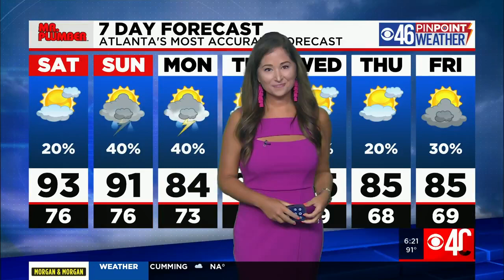Sports: The latest on the Falcons, Braves and Hawks